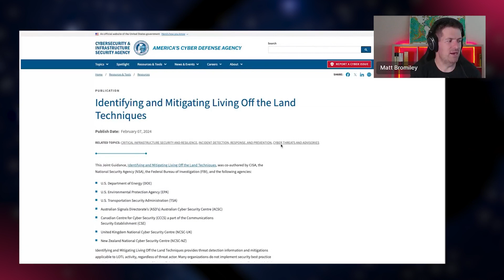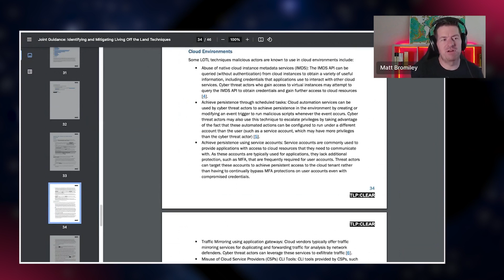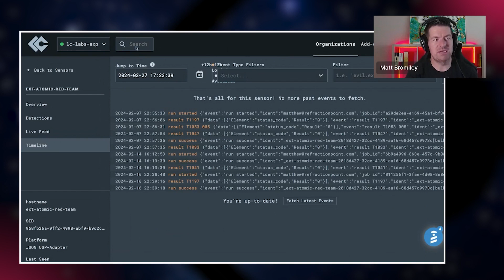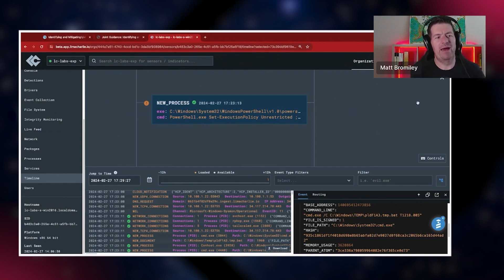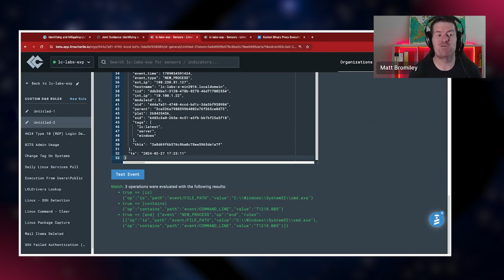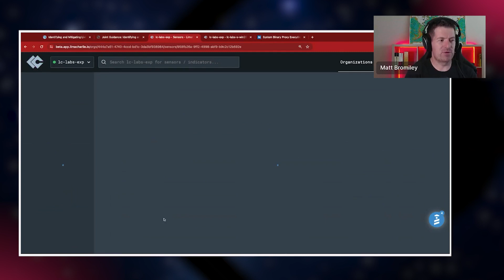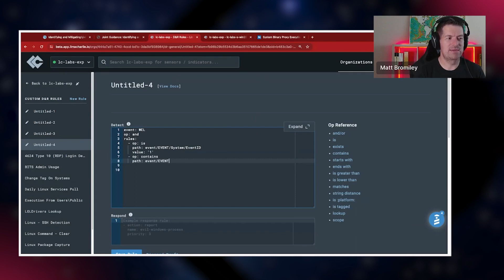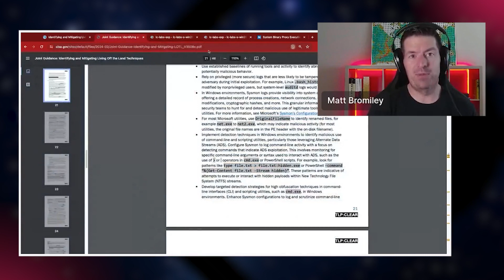No Laughing Matter: Detecting LOLs with LimaCharlie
Living Off the Land (LOL) is a favorite adversarial past time. LOL’s present unique challenges as they blend easily with system “noise”, requiring careful detections that don’t drown your analysts in false positives.

However, within unique challenges we can also find unique opportunities. Join us for this webinar to learn how to utilize LimaCharlie’s detection and response capabilities to identify malicious LOL activity across multiple platforms, and gain an edge against adversarial activity.